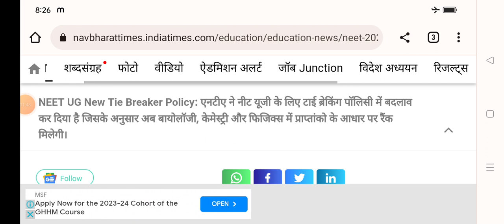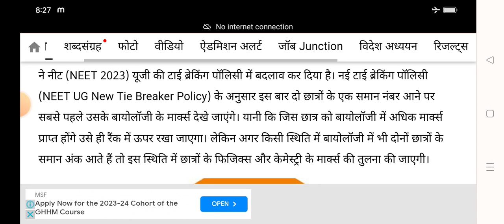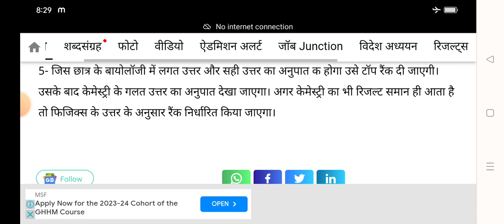neet ug 2023 के नियम बदले | neet UG में कैसे मिलेगा रैंक | neet UG new rule for tie breaking policy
500 से कम MARKS पर कौन सी काउंसलिंग में भाग लें
400 से 500 मार्क्स के बीच कितना रैंक आएगा, कौन सा कॉलेज मिलेगा || neet marks vs rank | neet UG 2023
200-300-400 मार्क्स हैं तो कौन सा कॉलेज मिलेगा || कम मार्क्स में आप क्या करें?